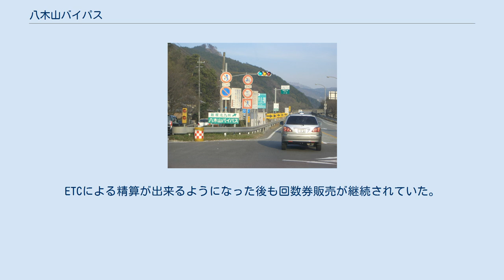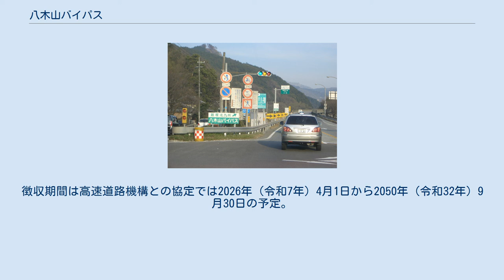八木山バイパス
八木山バイパス・篠栗TB（福岡県糟屋郡篠栗町） 現在は料金所廃止により設備は撤去された 八木山バイパス篠栗側入り口。
左側の道路は八木山峠へと繫がる。
 八木山バイパス（舎利蔵付近） 八木山バイパス（やきやまバイパス）は、福岡県糟屋郡篠栗町を起点とし、同県飯塚市に至るバイパス道路（国道201号）。
 並行する国道201号の難所である八木山峠における交通問題を解消するために作られた。
国道201号にほぼ並行するが八木山峠の東側に当たる飯塚市側では国道201号ではなく旧・筑穂町や穂波町を通る福岡県道60号飯塚大野城線に並行する経路を取る。
終点の飯塚市弁分で飯塚庄内田川バイパスに直結している（国道201号#拡幅・バイパス区間も参照のこと）。
 なお、50cc以下の原動機付自転車・軽車両・歩行者は通行禁止であるが、設計規格は高速道路（高速自動車国道・自動車専用道路）ではないため、50cc超の二輪車の通行は可能。
 いずれも2014年9月30日（無料開放）前の料金。
 2009年6月1日よりETCカード・クレジットカードの利用が可能になり、あわせてETC割引制度も開始された。
ただし、ETCレーンによるノンストップの無線通行はできず、自動収受機備え付けのカードリーダーで認識させ精算する方式を採用していた。
ETCによる精算が出来るようになった後も回数券販売が継続されていた。
 かつては西日本高速道路（NEXCO西日本）九州支社が管轄する一般有料道路として供用されていたが、2014年（平成26年）10月1日に無料開放された。
 有料道路であった時点の交通量は、約1.2万台/日程度であったが、無料化後は約2.3万台/日とほぼ倍増している。
反面、交通量が飛躍的に倍増した結果、朝夕を中心に渋滞が頻発するようになり、それに伴う事故も無料化前の3倍に増えるなど、深刻な事態が発生している。
 渋滞が多発する現状に加え、車線を塞ぐ事故が発生すると出入りに対して制限の多い八木山バイパスで身動きが取れないことから、福岡県は4車線化工事やフルインター化への工事を求める要望書を国土交通省に提出した。
通行無料を前提とした税金による整備手段では予算の確保が困難であることから、有料道路方式で再整備する公算が高くなっていた。
 2019年（平成31年）3月29日、国土交通省道路局は八木山バイパスの有料道路事業の導入ならびに4車線化の整備を認可した。
2020年（令和2年）4月から工事が始まり、篠栗IC - 筑穂IC間が2024年度（令和6年）中、筑穂IC - 穂波東IC間が2029年度（令和11年）中の開通を目指している。
通行料金は普通車で「250円＋消費税」を想定している。
徴収期間は高速道路機構との協定では2026年（令和7年）4月1日から2050年（令和32年）9月30日の予定。
 総事業費は360億円、計画交通量　約18,100～19,300台/日　　費用便益B/C=1.4 である。